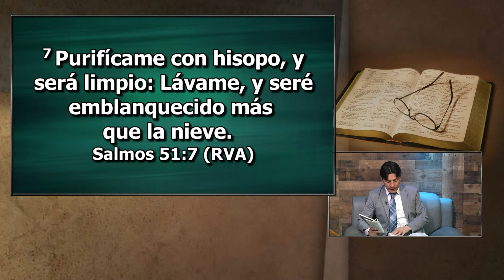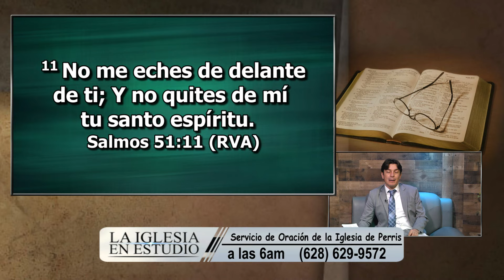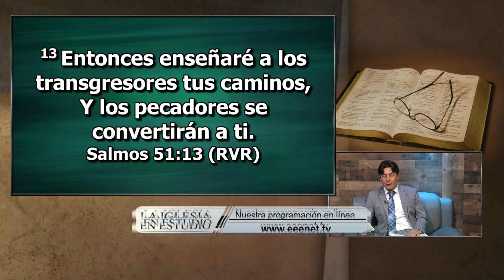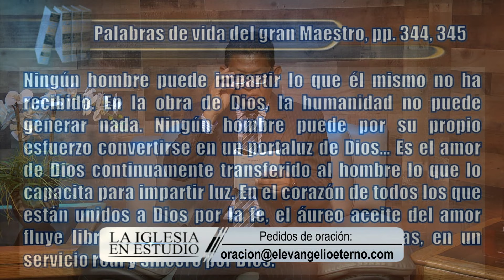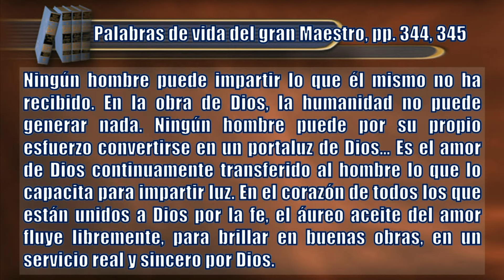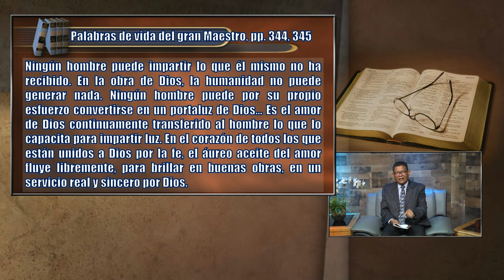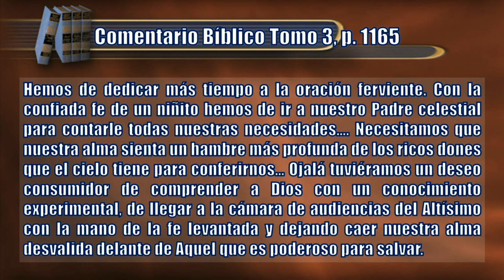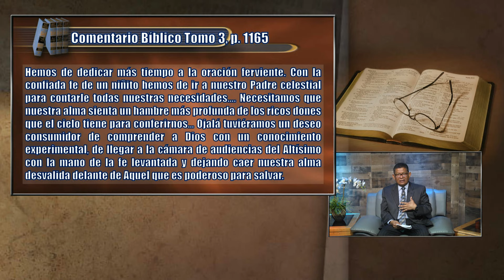Reflectores De La Luz De Dios - Escuela Escuela Sabática - JUEVES, JULIO 22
“Crea en mí, oh Dios, un corazón limpio, y renueva un espíritu recto dentro de mí” (Sal. 51:10).
Lección Semanal: “El Costo Del Descanso”
3er  Trimestre 2021 – “Descanso en Cristo”.
EEENetwork: eeenet.tv/
Intagram:  @eee_network
Livestream: El Evangelio Eterno
EEE Network